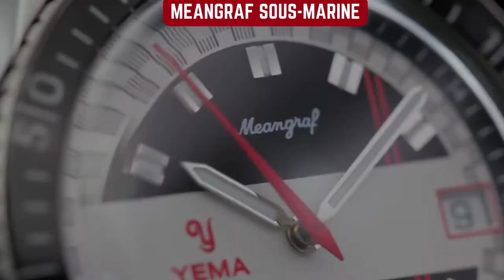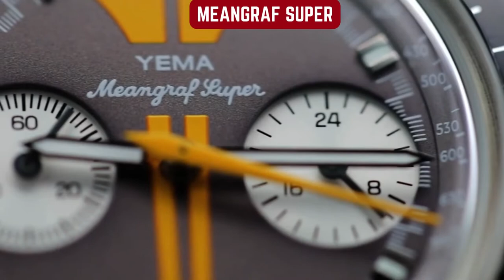5 Best Yema Watches to Buy in 2022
In 1948, Henry Louis Belmont, a methodical and pioneering French watchmaker, built his own watchmaking company under the name Yema. Mr Belmont graduated top of  his class from the National Watchmaking School of Besancon.
Yema Superman was developed in 1963 for diving professionals. It was considered indestructible and chosen by the French Air Force to equip its pilots.
Yema watches is synonymous with high quality watches, avant-garde French design at very affordable prices.